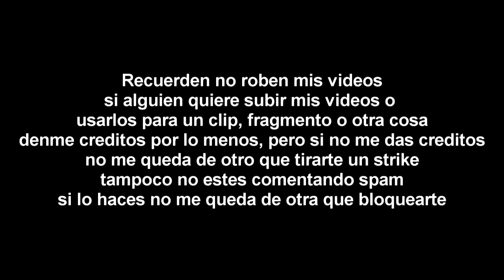[FALSO] Mario Kart 8 Deluxe hackea a TVN (Chile, 2020)